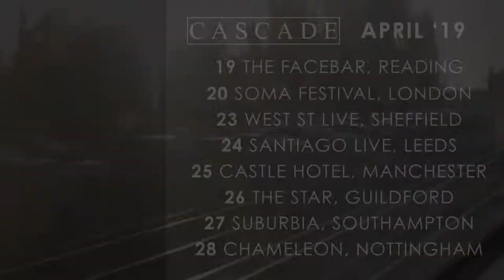Cascade April Tour Promo 2019 | Welcome Media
Cascade are a Surrey & Hampshire-based indie rock band, with influences from Oasis, Catfish & The Bottlemen, Foals, Red Hot Chili Peppers and Foo Fighters.
As a friend and brother to a couple of the members of the band I regularly attend shows and they asked me to produce a promo video for their April 2019 tour.
I used footage from their previous show at the Camden Monarch along with their second single 'Come Along'.

'Come Along' performed and written by Cascade.